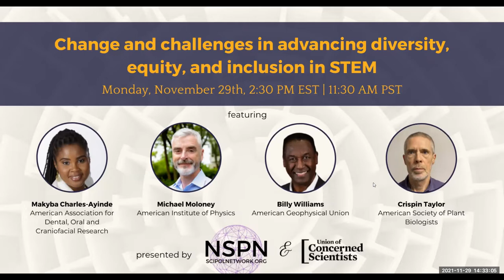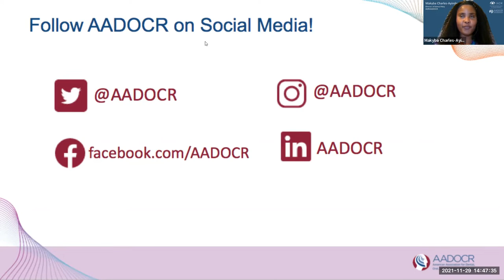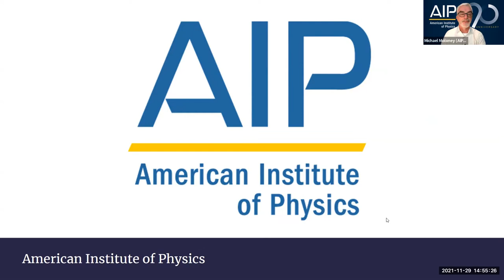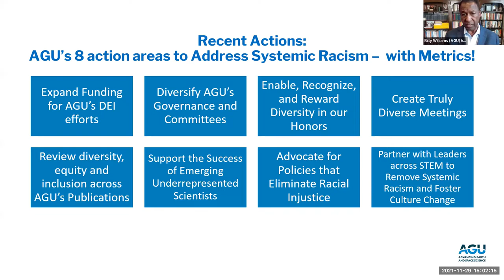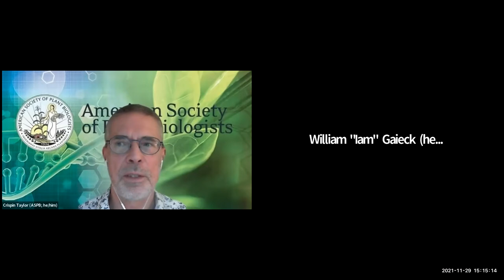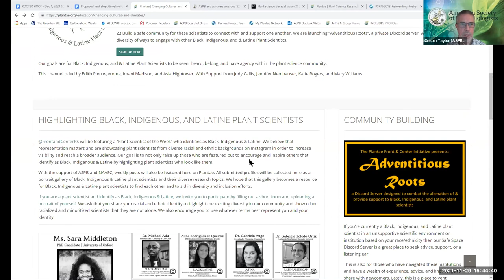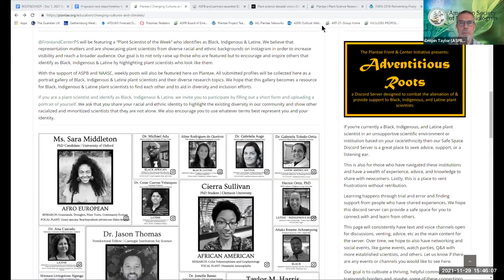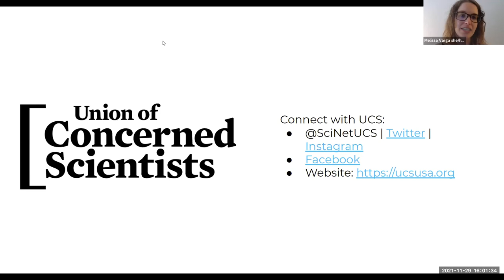Change and Challenges in Advancing DEI in STEM | National Science Policy Network - NSPN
Four executive-level members of four different STEMM professional societies join the National Science Policy Network and Union of Concerned Scientists to discuss what they're doing to address and advance diversity, equity, and inclusion efforts across the scientific enterprise.

The guests featured:
As the Director of Science Policy, Makyba Charles-Ayinde (she/her) monitors current advances and trends in dental, oral, and craniofacial research and science. She works to develop and implement a research agenda that is responsive to current issues and is critical to the delivery of oral health care. She employs her initiatives with an inclusive mindset as she is also the liaison to AADR Committee on Diversity and Inclusion. Prior to joining IADR/AADR, Makyba was a Science Policy Fellow at the American Association for the Advancement of Sciences. Hosted by the National Science Foundation, she worked to increase connectivity across the African continent for the study of global environmental change outcomes using a transdisciplinary and transnational lens. Makyba received her Ph. D. in Public Health with a concentration in Environmental and Global Health from the University of Florida. She also holds a MS in Biological Sciences from Purdue University.

Joining AIP in early 2018 as the ninth CEO, Michael Moloney (he/him) has been leading a strategic transformation effort for the Institute in preparation for its centennial anniversary in 2031. Prior to joining AIP, Moloney was the Director for Space and Aeronautics at the U.S. National Academies of Sciences, Engineering, and Medicine. Previously, Moloney was a foreign service officer for the Irish government for seven years. An experimental physicist by training, Moloney holds a doctorate from Trinity College Dublin, in Ireland. His undergraduate degree in experimental physics is from University College Dublin—where, on graduation, he was awarded the Nevin Medal for Physics.

Billy M. Williams (he/him) is the Executive Vice President for Ethics, Diversity, and Inclusion at AGU. He is currently the PI on Catalyzing Cultural Change in the Sciences with New Resources and Tracking Tools, a project funded by the Alfred P. Sloan Foundation, and is also the PI on the 2020 NSF Grant for AGU LANDInG, a project to establish a DEI community of practice and new cohorts of DEI Leaders in the Geosciences. Williams was a member of the 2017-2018 National Academy of Sciences’ Committee on Impact of Sexual Harassment in Academic STEMM, and the 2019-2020 Committee on Increasing the Number of Women in STEMM.

Crispin Taylor (he/him) is ASPB’s CEO, in which capacity he has led an iterative cycle of innovation at the society. Taylor began his career in societies as news and reviews editor at The Plant Cell, moving into a management role shortly thereafter. After four years at ASPB, Taylor transitioned to AAAS, publisher of Science magazine, where he expanded a career-focused resource then called Science’s Next Wave. In 2004, Taylor moved back to ASPB and his current position as the organization’s chief executive. He served on the scholarly publishing roundtable, and he works strenuously to change cultures and climates in STEM.

The Union of Concerned Scientists is a national nonprofit organization founded more than 50 years ago by scientists and students at the Massachusetts Institute of Technology.

Our mission is to use rigorous, independent science to solve our planet's most pressing problems. Joining with people across the country, we combine technical analysis and effective advocacy to create innovative, practical solutions for a healthy, safe, and sustainable future.

Join the National Science Policy Network! We're a vibrant and growing community of early-career scholars dedicating to advocating for scientific-based policy-making and providing the tools and resources for other early-career scholars interested in the process.

There's a membership tier for everyone:
-High School/Undergrads
-Early-Career Scholars
-Allied Members

NSPN members have access to professional development opportunities and funds to learn and enhance their skills in science policy, advocacy, diplomacy, and communication.